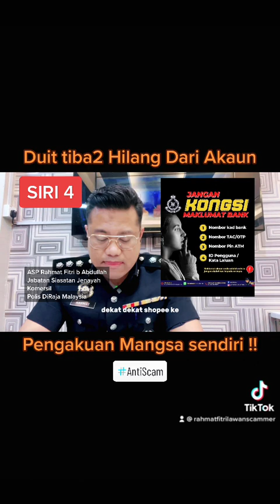PART 4 | Duit Hilang Dari Dalam Akaun | Mangsa Dedahkan | Ini rupanya berlaku